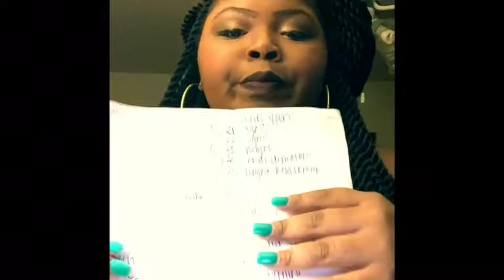Getting to know me tag | have you ever?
Hi guys a mini getting to know me video!!